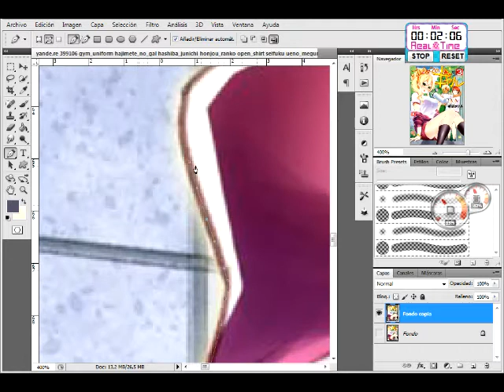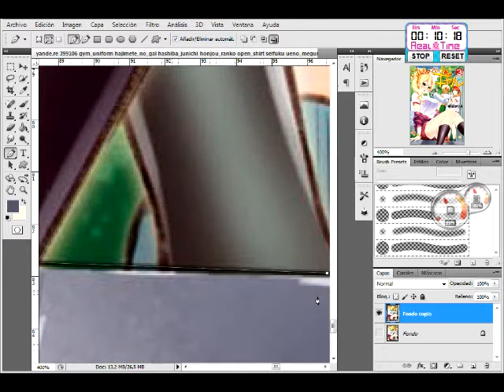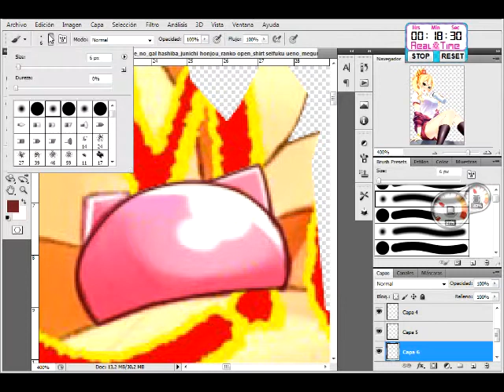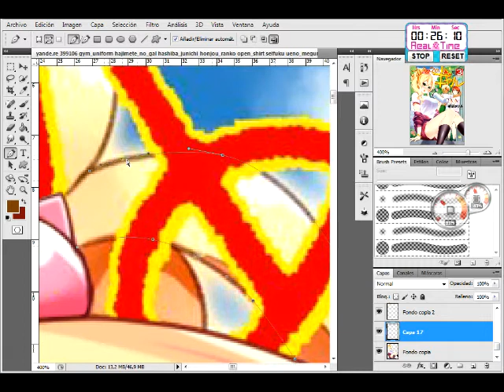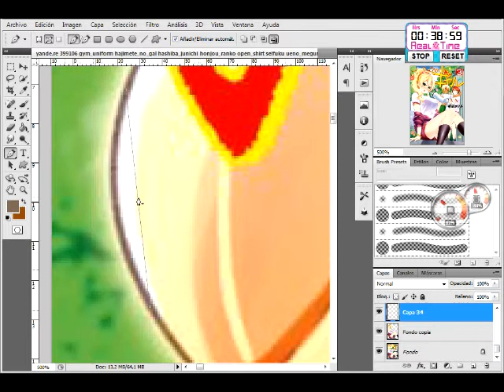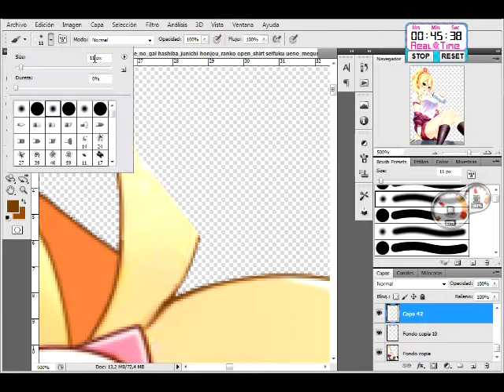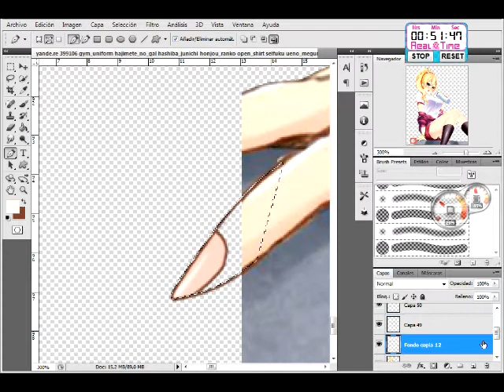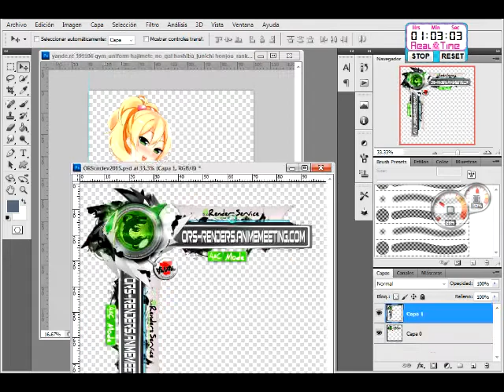Hajimete no Gal:Yame Yukana Kawaiii Gym Uniform Render